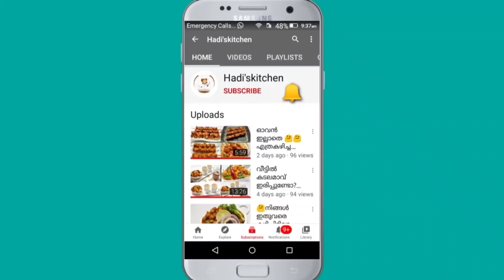സിംപിൾ സാമ്പാർ റെസിപ്പി 😋||Kerala style saambaar recipe😋👍🥰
today's recipe
      keralastyle saambaar recipe in malayalam